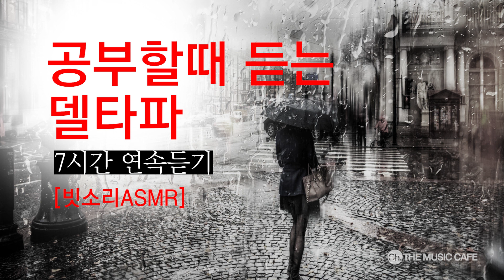[빗소리/ 7시간 연속] 공부할때 듣는 델타파/ 집중력 향상 릴렉스│The Rain Sound White noise ASMR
볼륨을 적정하게 조절해 주세요. 공부때 머리를 맑게 해 주고, 델타파를 향상시켜서 집중력을 높여 줍니다. "열심히 공부하시고 좋은 결과 있기를 기도합니다. 화이팅~!!!"
Please adjust the volume properly. It clears your head when you study and improves your concentration by improving delta wave. "Study hard. And I pray that there will be good Cheer up!"

* 영상 재편집 및 재업로드 금지
* No re-editing and re-uploading of images.
이 동영상은 직접 제작한 창작물이며, 이미지는 무료 또는 구매하여 사용하였습니다.
This is a video that we made ourselves(THE MUSIC CAFE) and the images were used free of charge or purchased.